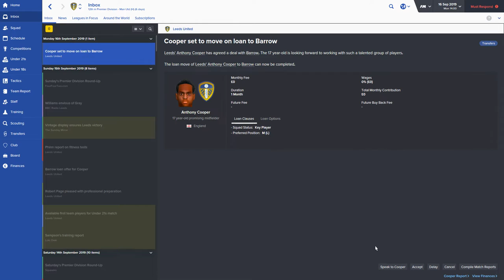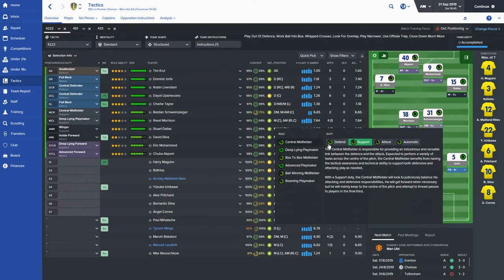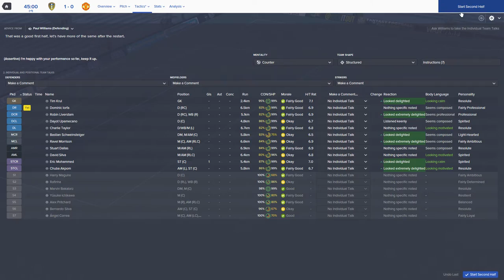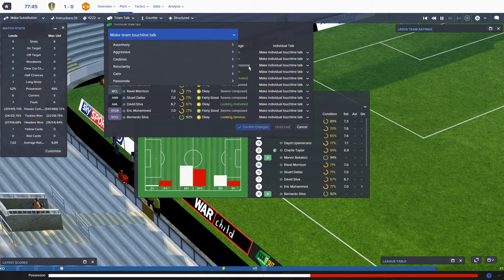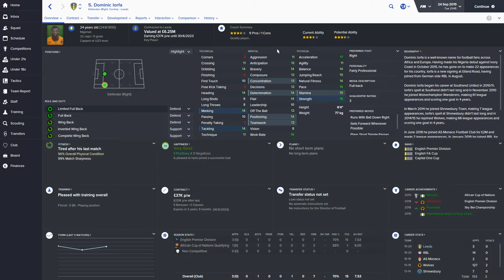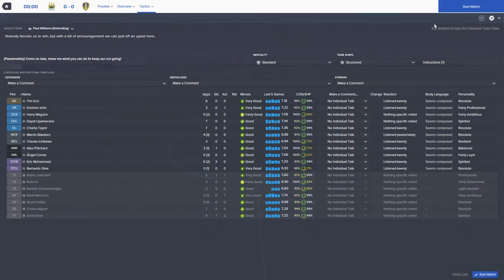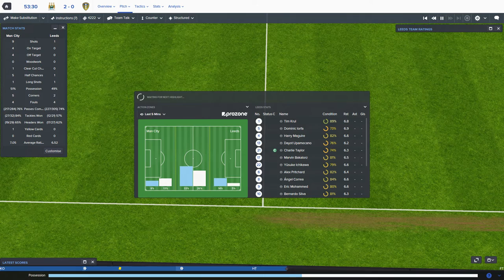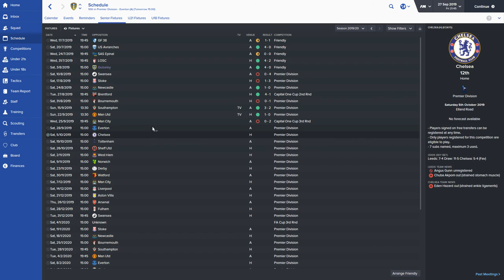Football Manager 2016 - Leeds Career EP48